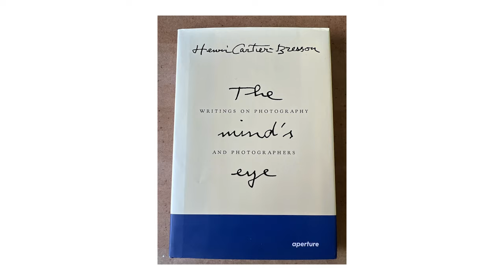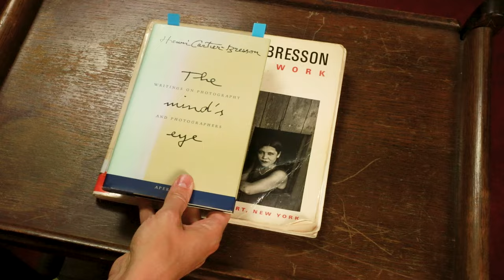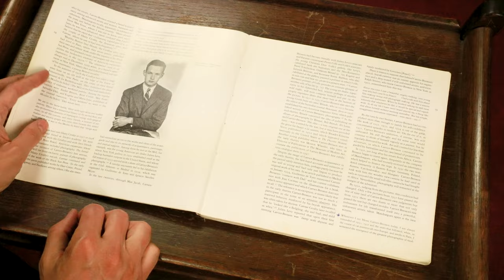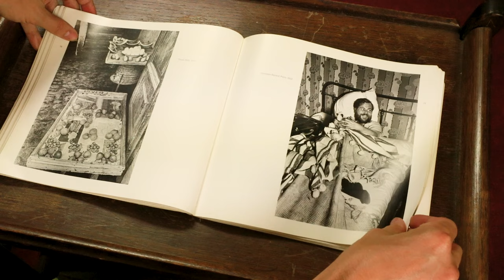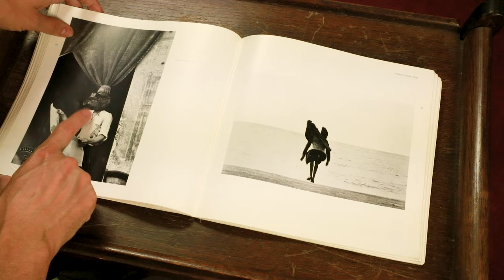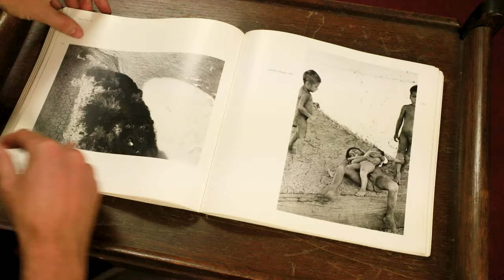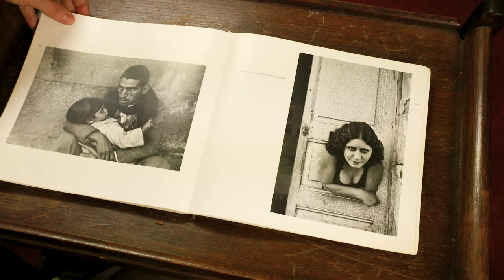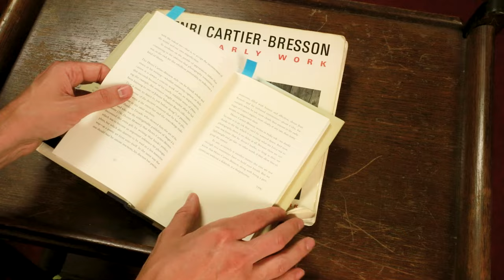The Surreal Street Photographer: The young Henri Cartier Bresson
In todays weekly episode of 'Pictures On My Mind' I talk about the life and early work of the original surreal street photographer: Henri Cartier Bresson!

I look at the photo book 'Henri Cartier-Bresson: The Early Work and discuss his incredible life! From hanging out with the surrealists in cafes in Paris as a teenager to fighting in WW2 and escaping a prisoner of war camp. Looking through the work in this book it is amazing to think he made some of his most iconic surreal street photography before he was 26 years old before his career in photojournalism.

If you are into street photography, this is a must see video!

Photo Credits
Henri Cartier-Bresson
Josh Edgoose
Tom Collins

00:00 Introduction
01:23 Henri Cartier Bresson in WW2
02:22 Cartier Bresson's marriage to Elle Mohini
05:39 Henri Cartier-Bresson: The Early Work photo book
06:16 The Surrealists and Henri Cartier-Bresson
11:03 Looking for surreal street photographs in Bresson's early work
28:26 Conclusion